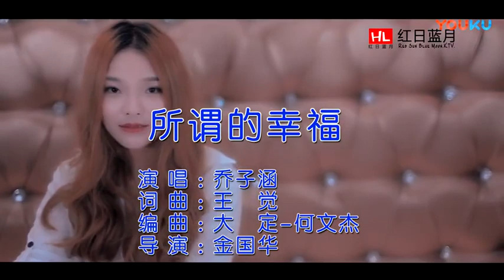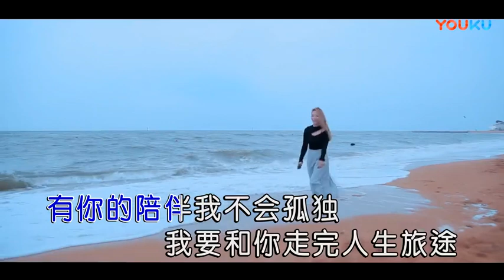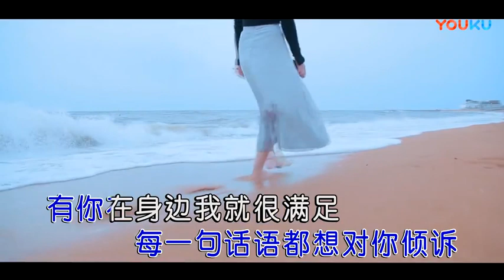乔子涵【所谓的幸福】原版MV~KTV字幕